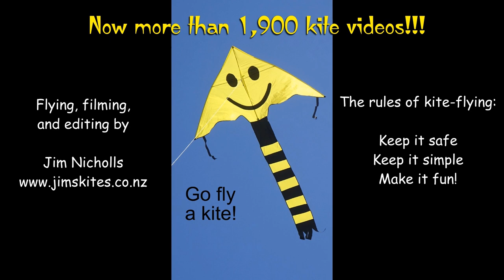A short fly with Carl before Kite Day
My 1,956th kite video.  This video is out of sequence, as this short fly in not-so-good conditions happened two days before our annual Kite Day.  I've already shown a video of that, so if you haven't yet seen it, it's